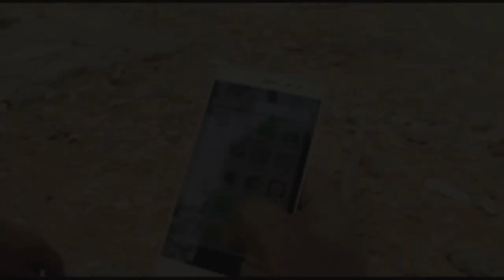Throgam | Tamil Short Film Teaser 2019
Throgam | Tamil Short Film 2019 | Promo

Tamil Short Film Teaser Promo